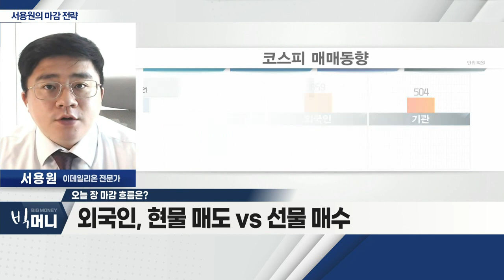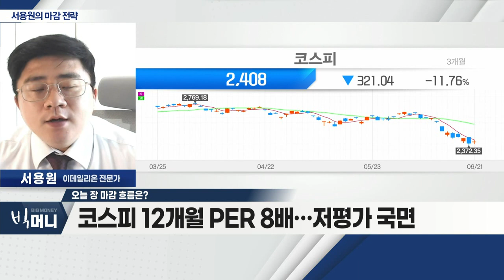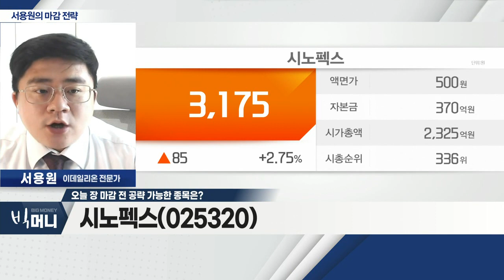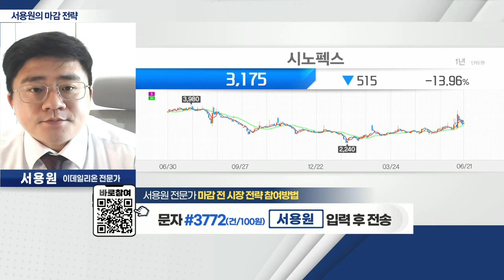시노펙스(025320), 올해 무더위ㆍ가뭄 우려… 반사이익_서용원 마감 전략 (20220621)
- 유럽 증시 상승… 韓 반등
- 외국인, 현물 매도 VS 선물 매수
- 코스피 12개월 PER 8배… 저평가 국면

- 필터 수처리 관련 사업
- 올해 무더위ㆍ가뭄 우려… 반사이익
- 기술적 조정 이용한 단기 대응